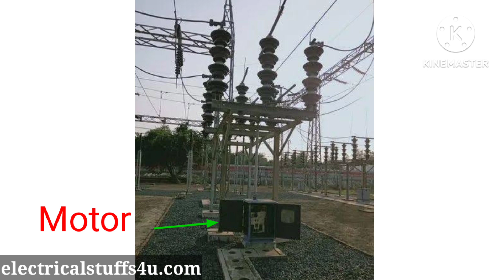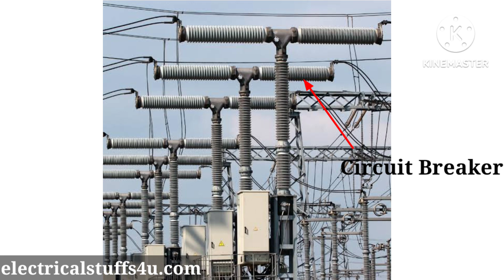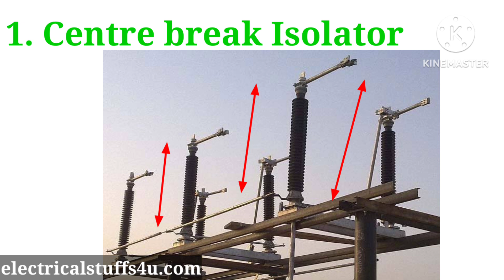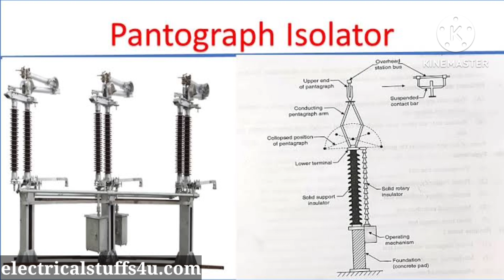Isolator क्या होता है, इसका क्या काम है ll Isolator working and its types ll electricalstuff4u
This video tells about Working of isolator and its various types, in this video we discuss in detail:

1 What is Isolator?
2 Working of Isolator.
3 Types of Isolator
4 Isolator uses at various places.

After watching this video one learn each and everything about isolator so keep watching this video till end to get complete knowledge.

isolator
isolator kya hota hai
isolator connection
isolator mcb connection
isolator switch
isolator and circuit Breaker difference
isolator vs mcb difference
isolator mcb connection hindi
isolator substation
substation isolator switch
isolator in substation in hindi
isolator connection in substation
isolator in transmission line
isolator types
isolator transformer
isolator testing
electricalstuff4u
Isolator क्या होता है
Isolator working and its types

2) no nc क्या होते है । no nc wiring diagram।no nc contactor । no nc switch wiring।no nc switch